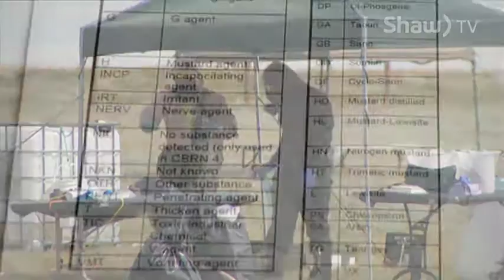NATO Exercise Precise Response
Defence Research and Development Canada Suffield Research Centre hosted NATO Exercise Precise Response.  The 3 week exercise brought together over 350 chemical, biological, radiological, nuclear (CBRN) specialists representing 11 NATO allies and partners to test their skills.